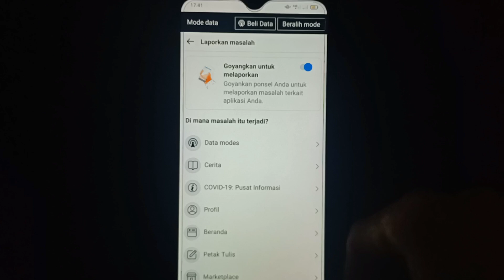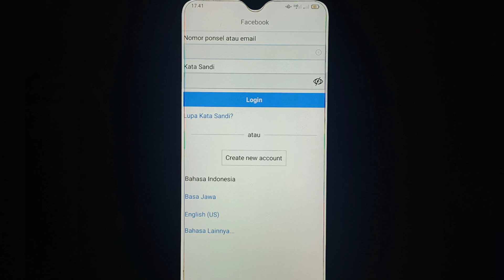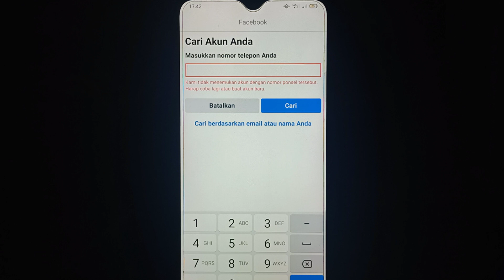CARA MENGATASI AKUN FB ANDA KATA SANDI LAMA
hallo gyu's selamat datang kembali di channel calon mandiri, oke di pembahasan kali ini saya akan membahas trik CARA MENGATASI AKUN FB ANDA KATA SANDI LAMA, semoga bermanfaat dan jangan lupa subscribe,like, share ok, terimakasih